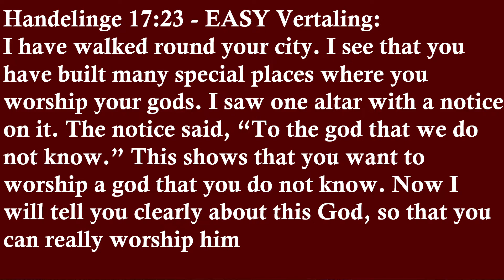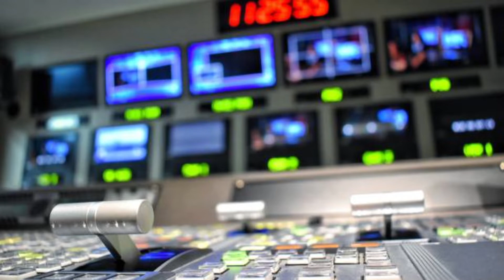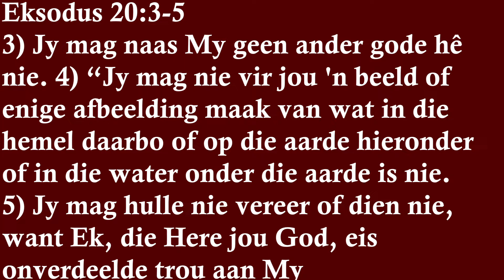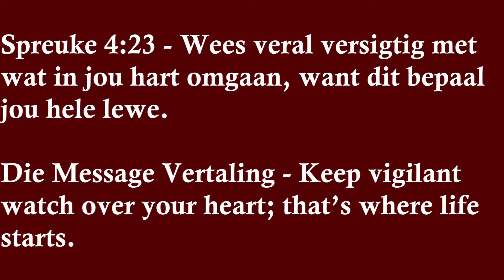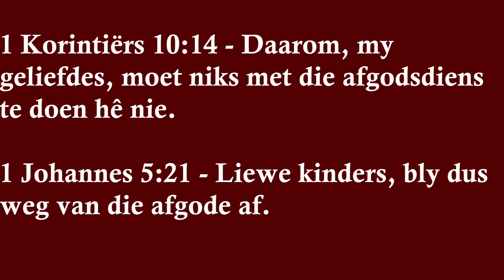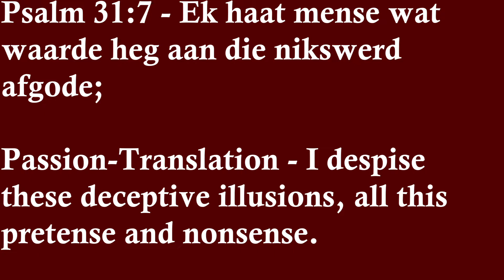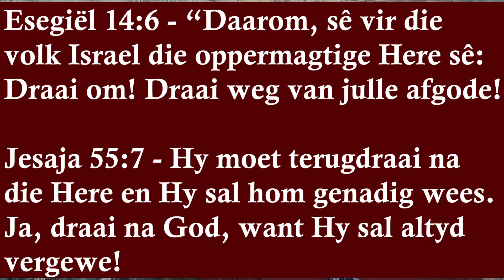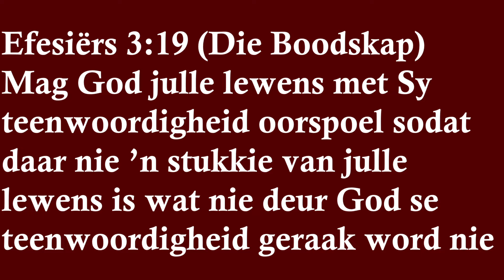20 Februarie 2022 - Kry jou lewe terug - Dit vra dat jy ontslae raak van die afgode